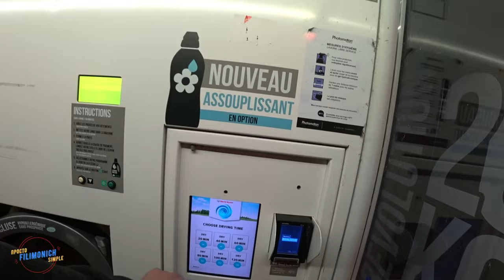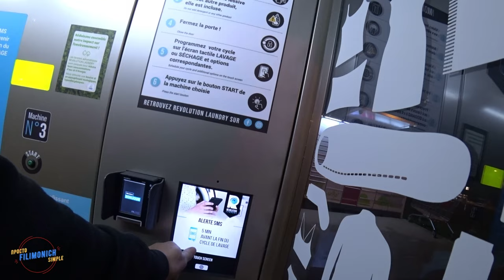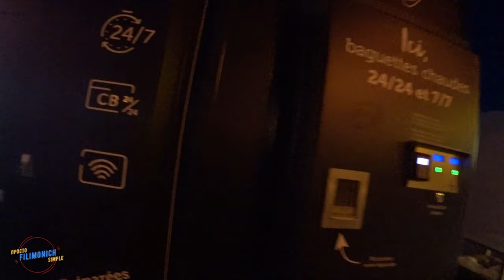Будни дальнобоя. 286/ На городской паркинг. Магазин, стиралка, все дела. Nikko2.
@Aleksei Karev @Andreevich - Europe after Ukraine @Kreiss  @Life is Жизнь @
Pavel Korol Live @SHITOV DALNOBOY @SK - Truck Driver @Takov Put' @Trucker in Scandinavia @АВТОБАН 486 ДАЛЬНОБОЙ @Автошкола Дальнобоя @Валера Орлов Live @Владислав Дробот @Дом Солнца @КОД 95 ЛОДЗЬ @Категория Е @ПАХА-SHREK @Руслан Славгородский @Серый Дальнобой @Стремление Плюс @ЗЛОЙ ДАЛЬНОБОЙ @Andrew TruckDriver @Дальнобой ПАПА @NOMAD @Вова из Польши @Wladimir Andreevich @ЕВГЕНИЙ СRIPTO @Dag dalnoboy

Видео смонтировано в самой доступной программе для редактирования видео и не только. Movavi - это наилучший вариант для видеоблогера!  Ссылка на программу

Оборудование:

Смартфон -  OnePlus Nord N100
Камера - Sony FDR X3000
XTUGA  Wireless Microphones :